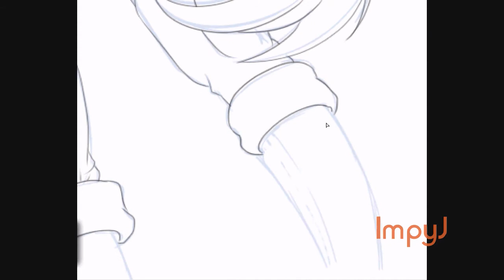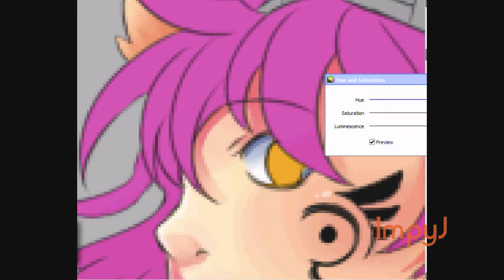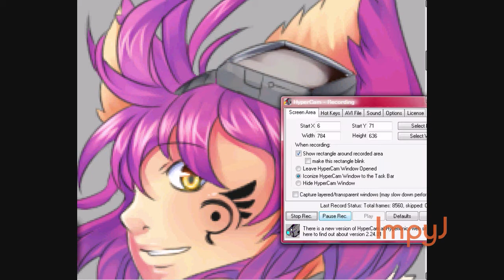~!The Sky is The Limit Speed Paint Tool SAI!~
Oh,...my gosh! O.O
I am SO so SOOO Proud of this drawing ;w;
I absolutely love this!!
I can not believe that I finished this ;o;
For one, I am TERRIBLE when it comes to backgrounds.
(I honestly suck man. Give me a break TAT)
But this. this has left me speechless.
ME speechless over something I drew???
Dah Hell!?
I really like how this came out.
I worked on it for a LONG time so yeah...
I hope that this is to you all's liking as well C:
Tell me watcha' think

Tools used:
Paint Tool SAI
Photoshop Cs3
WWM (Windows Movie Maker)
Hypercam 2

Song: Swimming dancing - m flo